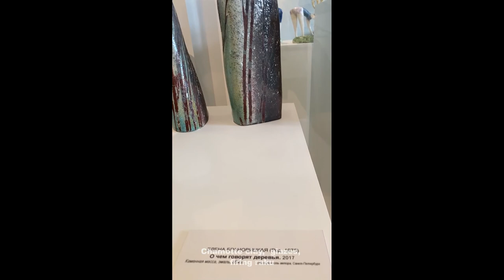Exhibition of art Elena Branovitskaya in the State Russian Museum.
"Landscape in sculpture" at the State Russian Museum in St. Petersburg. Аrtist Elena Branovitskaya was honored to be exhibited at the main museum  in Russia - the State Russian Museum!
sculpture, # famousartist, exhibition, russianmuseum, ceramics, st. petersburg